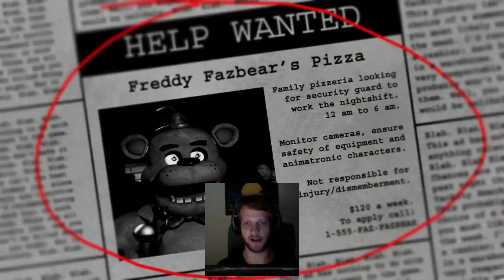Five Nights at Freddy's #1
Willkommen bei Freddy's! Hier müssen wir 5 Nächte überleben. Leider wurde in dieser und den beiden folgenden Aufnahmen der Mauscursor nicht aufgezeichnet. Ich verspreche aber, dass er existiert und das Spiel kontrolliert, und dass er ab der vierten Folge zu sehen sein wird.